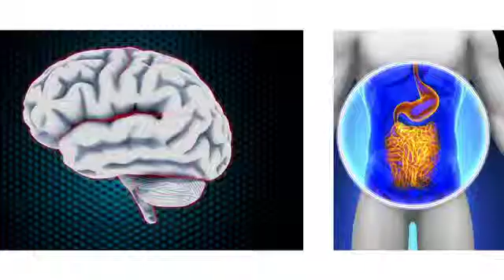Immune System and Digestive Tract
Much of how strong your bodies immune system is tied into the health of your digestive system.  Here are some ways to improve gut health.